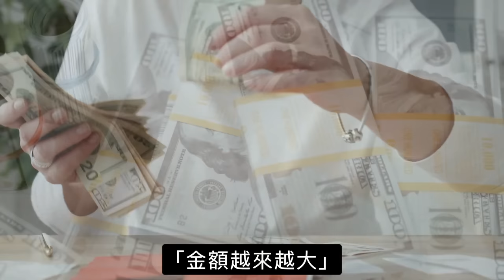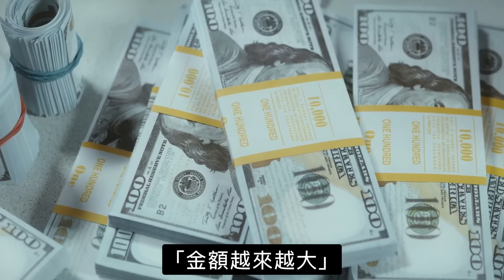21天金錢財富 廣東話肯定語句 ｜吸引力法則 財富翻倍的秘密｜睡前冥想 積極肯定句 Affirmation｜改變潛意識 持續習慣 日常正面心理暗示 - Clement Chan 陳定幫（30分鐘）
「我好開心、好感恩，有大量金錢，很輕鬆的，從四面八方，向我迅速地湧過來，金額越來越大，來源也越來越廣，而且情況會一直樂觀的維持下去，我也很容易的，把財富一直累積。」

瞓住覺發達！讓潛意識成為賺錢工具的肯定語句 ｜財富翻倍的秘密｜美斯 C朗踢波原來都靠呢樣嘢？｜擺脫社會框架的潛意識訓練｜學校不會教的發達方法  - Clement Chan 陳定幫（中文字幕）

加入【幫幫師傅👨🏻幫緊你交流群🤝】，即免費成為會員，可享以下福利：

- 會員獨家影片
- 陳定幫 Q&A 你問我答
- 獨家陳定幫玄學、風水小貼士
- 陳定幫玄學網上課程 Early Bird 優惠價
- 合作商戶禮遇

大家想我拍任何題材嘅片，可以留言話俾我知！

YouTube 頻道營運分析 / 內容管理、策略 / 影片製作 : 度橋有限公司  @DOCUHK

陳定幫師傅 Clement

精通紫微斗數、八字、奇門遁甲、面相及各派風水等術數，專長分析並解決感情問題，問卦一針見血，判斷準確，盡釋心中疑難。

｜《咒術迴戰》負面情緒係詛咒源頭｜結婚擇日 紅白二事相沖禁忌｜農曆七月唔可以搬屋？｜詛咒同落降頭有咩分別？｜陳定幫 Clement Chan（中文字幕）"